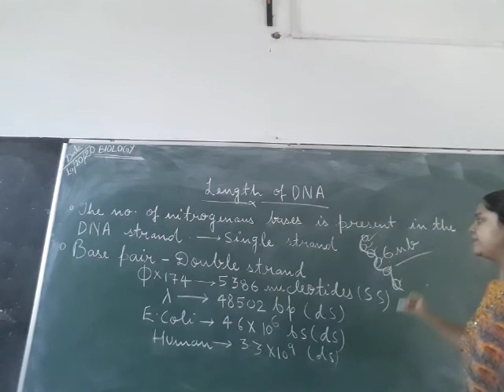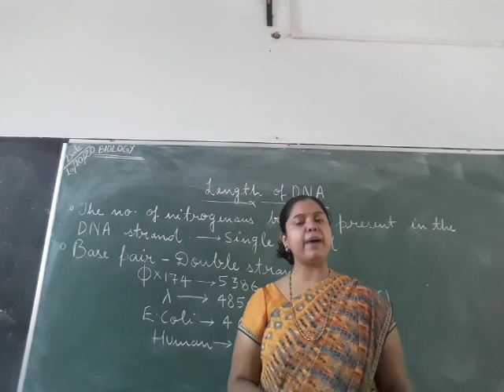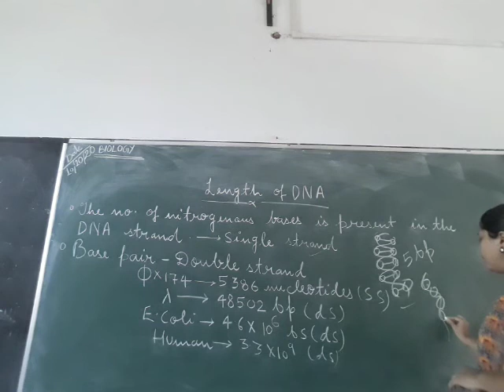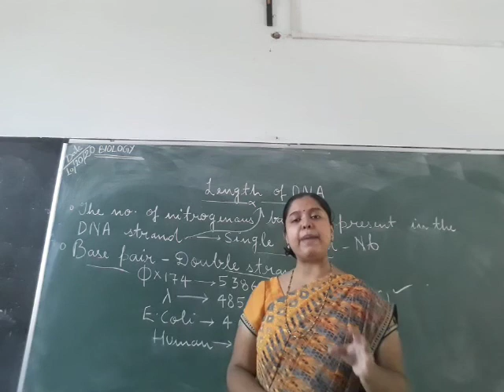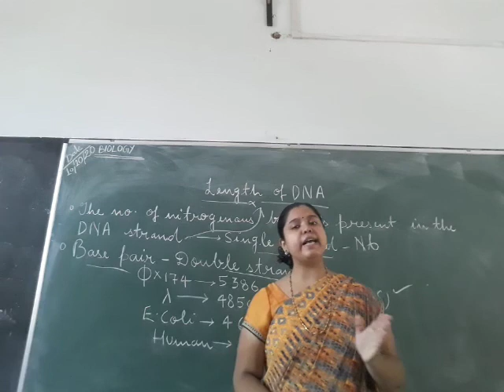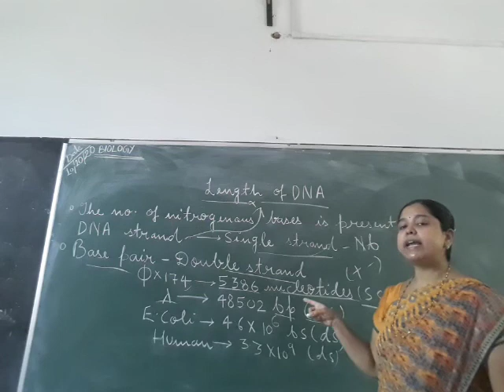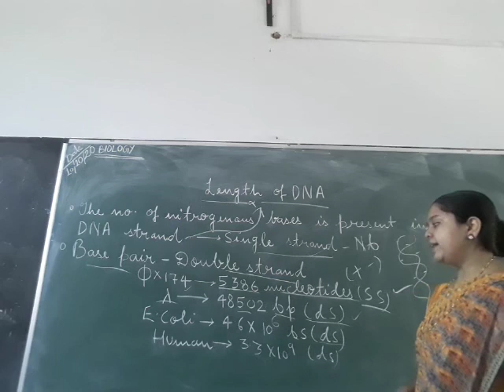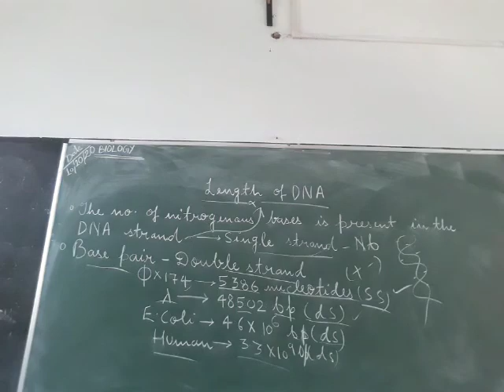Length of DNA